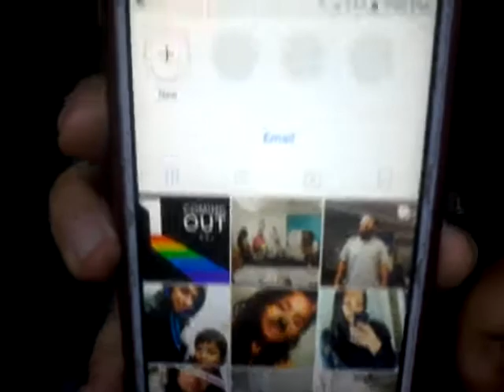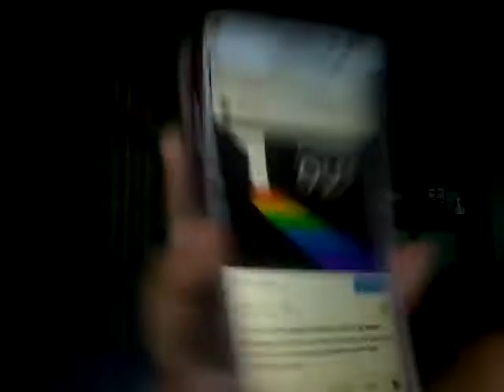Thoughts on Shane Dawson's series and GSA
Sorry for the noise in the background and in the end.
So See ya next week
Peace out ✌